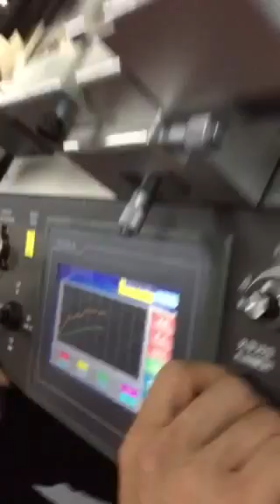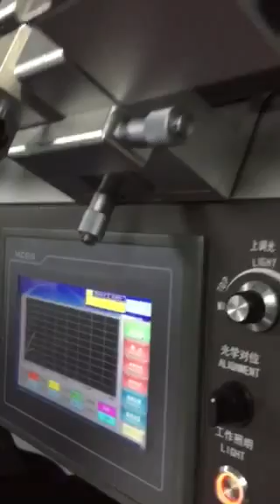LED bulb Repair Machine LED lamp Rework Station replace LED light ZM R720 -2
This video presents how to repair the small pitch SMD LED display LED lamp beads Repair Machine LED Rework Station ZM R720 ZM-R720 Tutorial.

The SMD LED display module Repair machine ZM R720 ZM-R720 is specially designed to repair LED lamp beads. It can even replace micro LED components not less than 0.6*0.6mm, suitable for LED lamp beads of tape package and bulk materials. It is equipped with high solution optical alignment system and accurate LED components positioning, to ensure precise mounting.